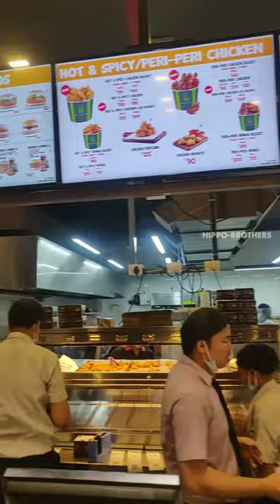Leon Grill Must Try Crispy Chicken | Leon Grill Lebanese Restaurant - Bangalore